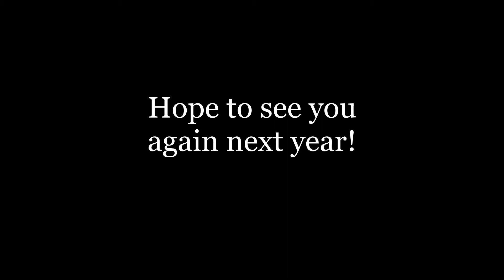Las Vegas Lights Dance Challenge 2019 | Love.Live.Dance, Salt Lake City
Love.Live.Dance attended the Las Vegas Lights ballroom dance competition in Las Vegas in May, 2019. Please enjoy a few photos and clips from the event.

Dancers:
Instructor - Samantha Stout
Students - Rick, Adam, Marc, and Tara

Thank you to BallroomUtah for our co-studio partnership for this event.

Thank you to Las Vegas Lights Dance Challenge for a wonderful event.